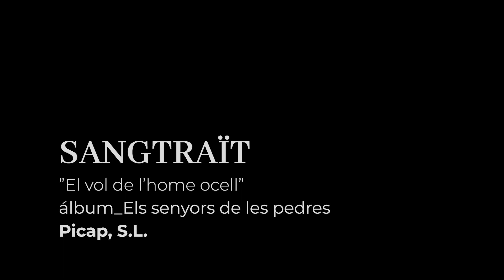Cinemagrafia Laura Morejon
Laura Morejón (3º de Diseño Gráfico 20-21) se embarcó en esta locura de trabajo audiovisual dispuesta a sobrevivir emulando a los mejores surrealistas. Si os fijáis en las sombras, podréis haceros una idea de la complejidad de esta cinemagrafía que incluye rotoscopia. Nos quitamos el sombrero.